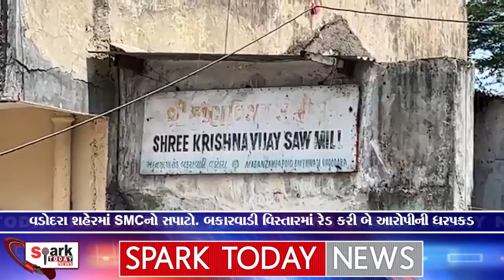વડોદરા શહેરમાં SMCનો સપાટો. બકારવાડી વિસ્તારમાં રેડ કરી બે આરોપીની ધરપકડ 2023 | Spark Today News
વડોદરા શહેરમાં SMCનો સપાટો. બકારવાડી વિસ્તારમાં રેડ કરી બે આરોપીની ધરપકડ